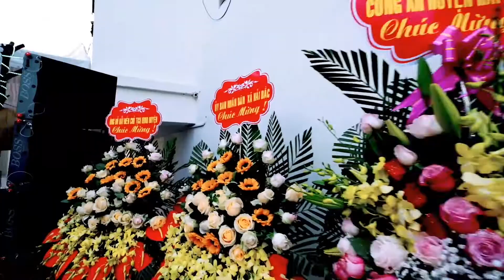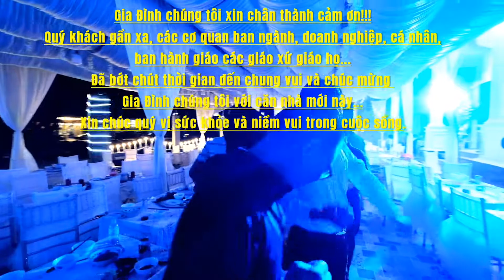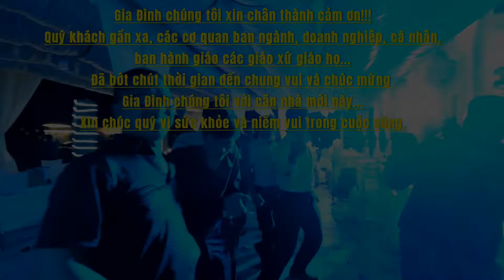Mừng Tân Gia Ông Bà Nguyễn văn Xuân 2020